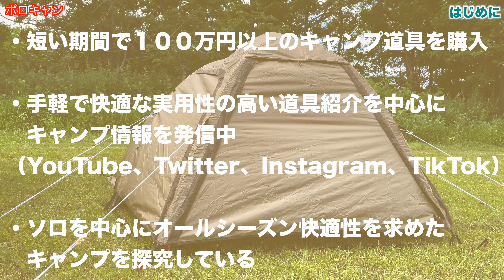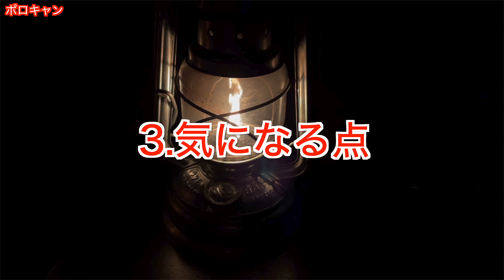ステイシーST-Ⅱをソロテントに選んだ３つの理由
今回の動画では、オガワのステイシーST-Ⅱを
皆さんにオススメしたい理由をお伝えします。
ソロテント購入に悩んでいる方の参考となる内容になっていますので
気になった方は最後までご視聴よろしくお願い致します。

【目次】
00:00　はじめに
01:19　商品紹介
03:42    気になる点
07:43    検討比較した扇風機
08:19　最後に

【関連ギア】
ステイシーst -２

【おすすめキャンプ情報収集】
キャンプ雑誌で有名な「GARVY CAMP」「CAMP OUTDOOR」などの一部キャンプ関連雑誌が読み放題です。（様々なジャンルの本・雑誌・漫画の購読可能）
好きな時間、好きな場所、好きな端末で読める電子書籍…
私も愛用している「Kindle Unlimited」
合わなければお試し期間内にサクッと解約できます。

「ソロキャンプ」札幌手稲リゾートキャンプ場ホリッパを紹介しながらのんびりキャンプ

「ソロストーブレンジャー」ペレットとは？レンジャーにペレットを使う理由は？

「ソロストーブレンジャー」ヘビーロストル・焚き火ハンガーが一長一短である理由

商品の耳寄りな情報やキャンプのコツ、動画の投稿に関する情報を発信しています。
チャンネル概要にURLあり

動画投稿前の購入したばかりのキャンプ道具やキャンプの様子、動画の投稿に関する情報を発信していきます。
（動画に投稿していない内容もあります）

短い動画を見たい方におすすめです

お仕事のご連絡はInstagramまたはTwitterのDMにてお願い致します。

ポロキャン